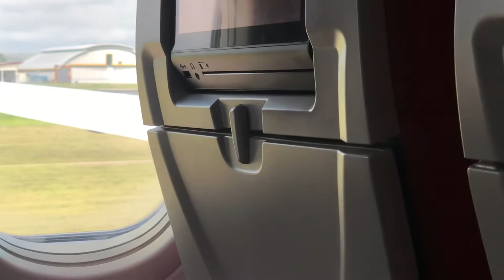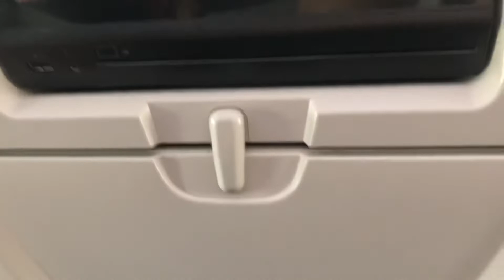Melbourne International Airport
Melbourne to Baghdad (Part 2)